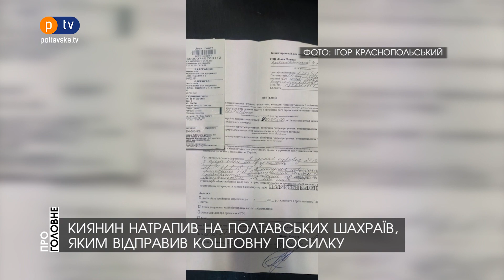Полтавські шахраї надурили киянина на 90 тисяч гривень: чоловік відправив посилку Новою поштою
Житель міста Київ натрапив на полтавських шахраїв. Чоловік відправив коштовний металошукач на відділення Нової пошти у Полтаві. Продати пристрій хотів за 90 тисяч гривень. Отримувачем представився чоловік, на ім'я Олександр. Товар забрали, однак киянин грошей так і не отримав.

"Дослівно передаю вам, як він написав. Доброго дня, готовий організувати повну передоплату. Але за умови, що девайс хоча б приїде на відділення. Пропоную зробити наступним чином – відправку зробити на себе, отримати кошти, змінити отримувача на мене. Якісно упакувати, ну й оцінити у вісім тисяч гривень, аби не переплачувати", – розповів житель міста Київ Ігор Краснопольський.

Чоловік написав скаргу на Нову пошту. Й тепер сподівається отримати компенсацію від організації.

"Я не міг подумати, що на такій фірмі як Нова пошта може хтось прийти за підробними документами й отримати посилку на іншу людину. Це просто нереально. Безпека не працює. Люди прийшли й просто отримали за підробними документами", – додав Ігор Краснопольський.

Житель міста Київ відправку зробив 21 жовтня. Вже наступного дня посилку забрали з другого відділення Нової пошти, що у Полтаві.

На Новій пошті повідомили, що відправник сам надав всі дані шахраєві. Своє ім'я, прізвище та номер експрес накладної.

"І ще один нюанс, чому він сказав оголошена вартість вісім тисяч гривень. У такому випадку для отримання даного вантажу не потрібен був паспорт. Тому що до 15 тисяч ідентифікація може проводитися за будь-якими документами", – повідомив керівник відділу №2 Нової пошти Віталій Закутній.

Тож отримувач прийшов з підробленими документами й забрав посилку.

"Так, звичайно, клієнта, відправника я розумію. Він хотів піти на зустріч отримувачу, продати вантаж, отримати кошти. А зі сторони працівника відділення ніяких порушень умов видачі й умов надання послуг нами не було", – додав керівник відділу №2 Нової пошти Віталій Закутній.

"Якщо працівник відділення попросив пред'явити документ, йому цей документ пред'явили, то він подивився, що візуально люди схожі. То в нього немає обов'язку детально перевіряти, ідентифікувати. Стосовно майна, варто сказати, що людина самостійно оцінила його у вісім тисяч гривень, складно говорити про 90 тисяч. Тому на мою думку мало ймовірно, що йому вдасться притягнути до майнової відповідальності Нову пошту", – сказав юрист Тарас Захаров.

У поліції кажуть, що розкривати шахрайство завжди складніше. Адже зловмисники намагаються заплутати всі сліди.

"Ця інформація проходила у нас по черговій частині. І наші працівники вже знають, що таке кримінальне провадження скоріш за все прибуде до нас на розслідування. Такий вид кримінальних правопорушень все ж має позитивну динаміку. Такі злочини розкривають не так часто, як інші правопорушення, але шанс завжди є", – повідомив інспектор з комунікації Полтавського районного управління поліції Василь Зуб.

Якщо шахрая затримають, потерпілий може звернутися із цивільним позовом до суду, аби стягнути втрачені кошти. А на Новій пошті повідомили, аби не потрапити на гачок шахраїв під час покупки-продажу варто користуватися послугою грошовий переказ. За таких умов отримувач може оглянути посилку, а вже потім оплатити її.